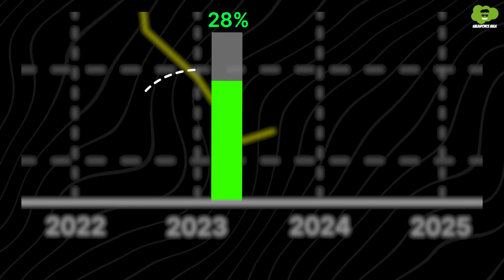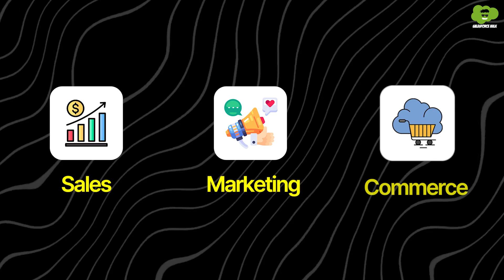Are Salesforce Jobs Really Dying in 2026? The Truth About Salesforce Layoffs, AI & Career Growth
In just 7 months of 2025, more than 1 Lakh tech employees have lost their jobs. Naturally, many are asking: “Are Salesforce jobs next?"

In this video, Shrey, your Salesforce Hulk, goes beyond the headlines to fact-check what’s really happening in the Salesforce job market in 2025. Instead of rumours and fear, you will see actual data, trends, and expert insights that will help you make informed career decisions.

1. The rise and fall of Salesforce job demand
2. Why the AI revolution and Agentforce are changing the Salesforce job market?
3. What Salesforce roles are still in high demand in 2025?
4. Why is India becoming a growth hub for Salesforce careers?
5. What should you do to stay relevant, future-proof, and job-ready?

If you want clarity on which Salesforce career path is best for you, reach out to our expert career counsellors at S2 Labs - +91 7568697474

Timestamps -
0:00 - Introduction
0:35 - Job Market Trends
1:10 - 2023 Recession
1:36 - Future job growth data
1:53 - US vs. India market
2:26 - In-demand job profiles
3:02 - About Data + AI Roles
3:40 - Closing Remarks

Start your Salesforce learning journey with S2 Labs for top-notch Salesforce training programs.

Follow S2 Labs on social media to get the latest tips, tutorials, and updates on Salesforce:
Connect with Shrey Sharma AKA Salesforce Hulk:
Discover how Cyntexa, a trusted Salesforce Crest Partner, can transform your business with cutting-edge cloud solutions

Follow Cyntexa on social media for insights into our innovative Salesforce strategies and solutions: